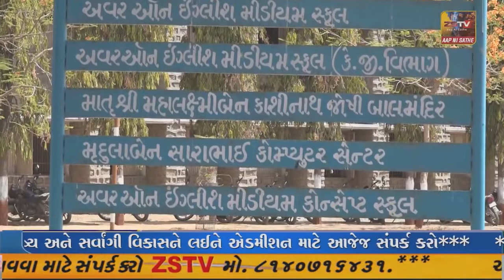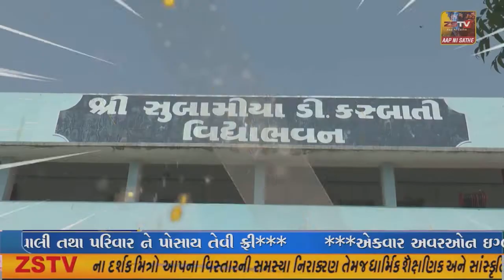પંચમહાલ વડાપ્રધાનશ્રી નરેન્દ્રભાઇ મોદી ૧૮ જૂને પાવાગઢ ખાતે મહાકાળી માતાજીના સાનિધ્યમાં પધારવાના છે